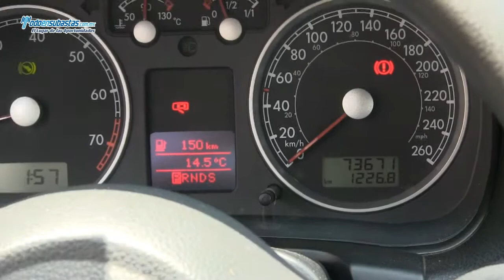Volkswagen Jetta / 2012